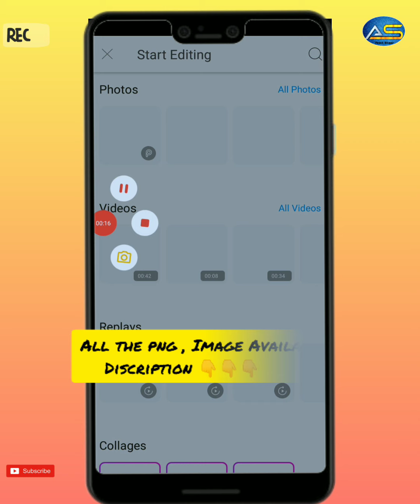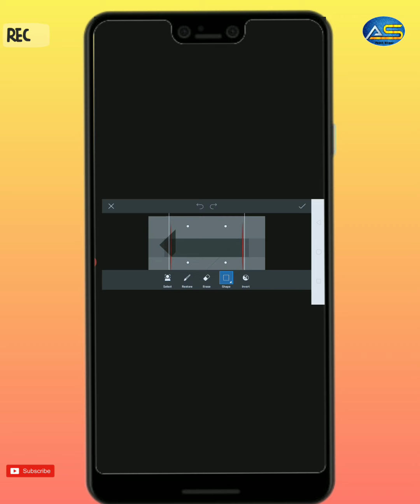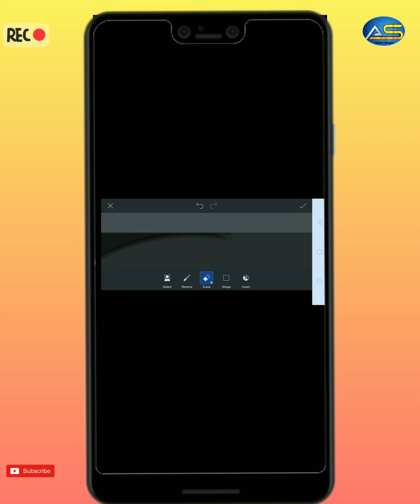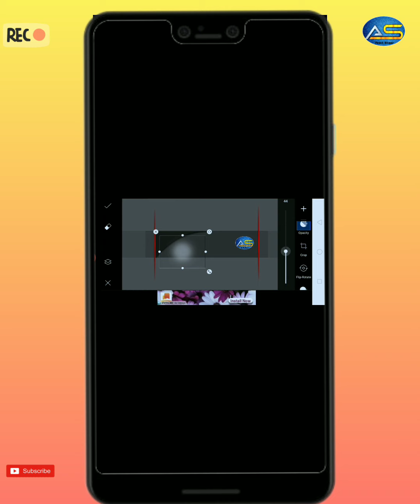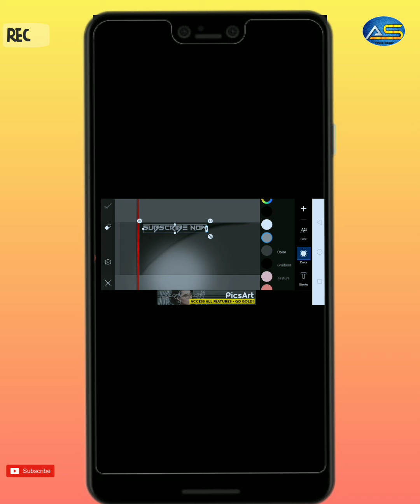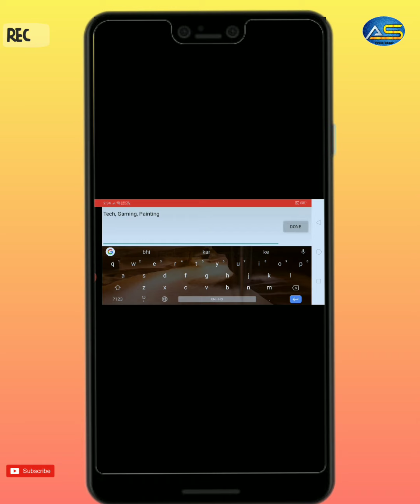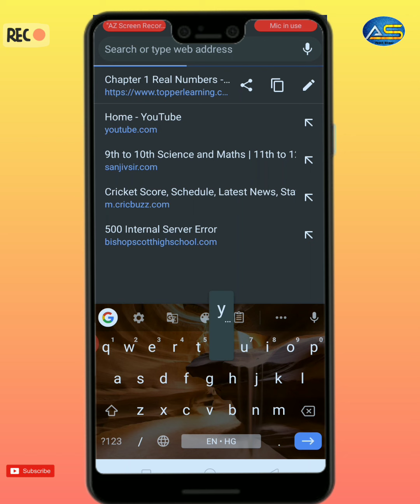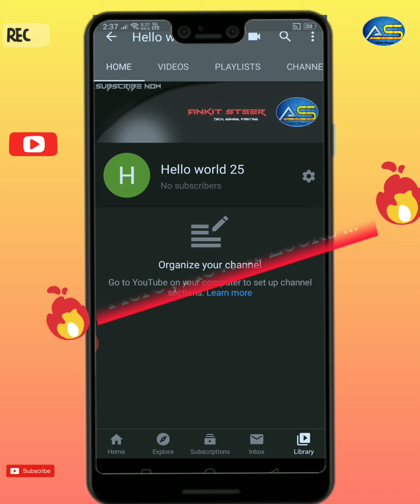How to make professional YouTube Banner on Android | Youtube Banner editing in PicsArt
👉нєℓℓο gυγѕ ι'м gοιиg to show you how to make Professional youtube Banner on android | Make Professional youtube Banner in PicsArt | 🔥🔥

👉 This channel provides Tech Realated information, Gaming Thriling videos,.

 Image , png Link :- 👇👇👇👇

1.  Background  Image -

    👉ѕο ιƒ γου ℓικє τнιѕ νι∂єο , нιτ τнє ѕυϐѕϲяιϐє ϐυττοи αи∂ ℓικє ιτ !!!

🔥𝐃𝐨𝐧'𝐭 𝐅𝐨𝐫𝐠𝐞𝐭 𝐭𝐨:
 2.𝐋𝐢𝐤𝐞
 3.𝐒𝐡𝐚𝐫𝐞

1. How to make Professional youtube Banner in Android

2. Professional Youtube banner editing in PicsArt
3. Make Professional banner in YouTube channel
4. How to make channel banner in picsart